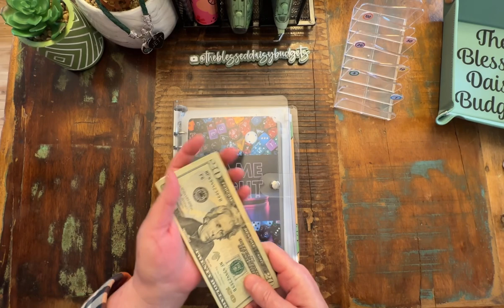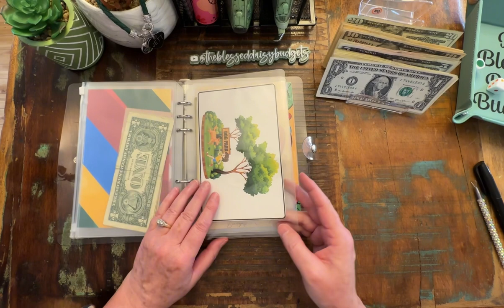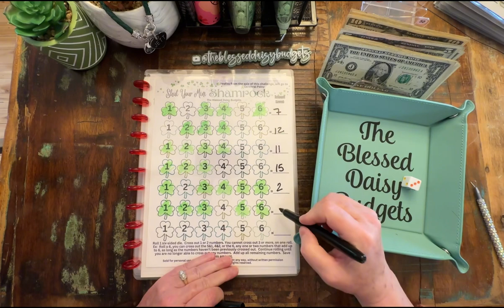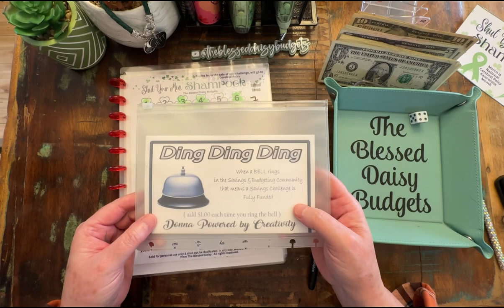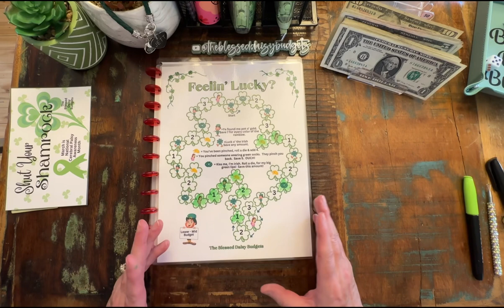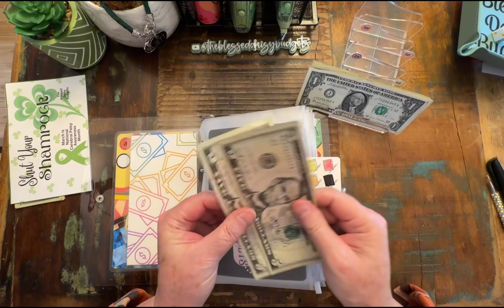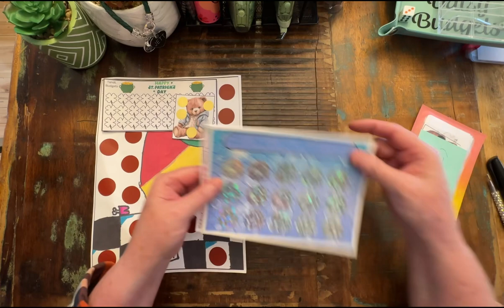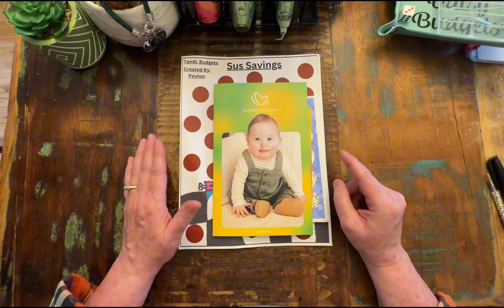Game night! Cash stuffing $170 and happy mail ​⁠@tandlbudgets7870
It’s game night!!  We were able to 🛎️ (no bell) and we opened up some Happy Mail from @tandlbudgets7870  The package arrived a little crumpled, which was unfortunate, but the mail person likes to shove things, that wouldn’t normally fit, into the mailbox.  He doesn’t like having to walk ALL the way to my door! 😩
Seriously, it’s less than 100 feet.
Also…
I apologize for unleashing the verbal assault ! 🤣 🤣

I appreciate you spending your time with me!  I hope you are having the best day ever!